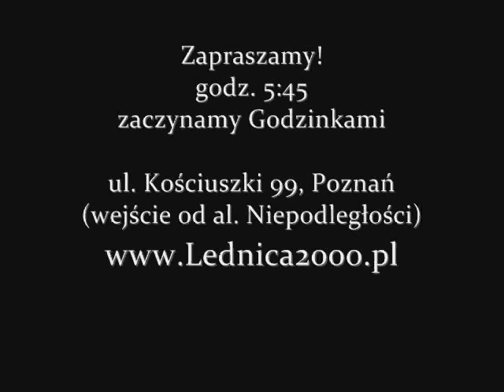Roraty 08.12.2010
Dogmat Niepokalanego Poczęcia jest dogmatem prześlicznym dlatego że pokazuje krystaliczną czystość Maryi przynależącej totalnie do Boga.